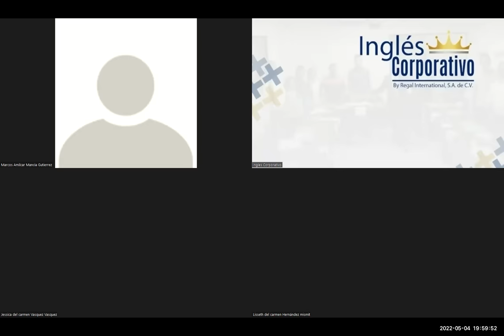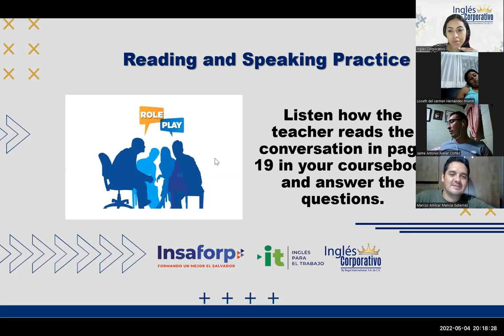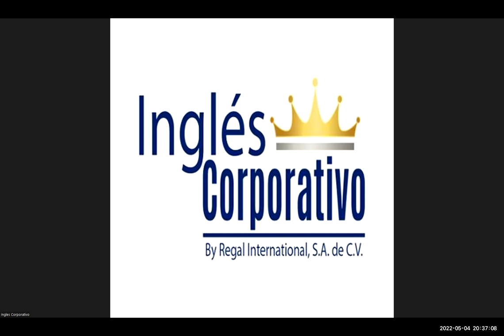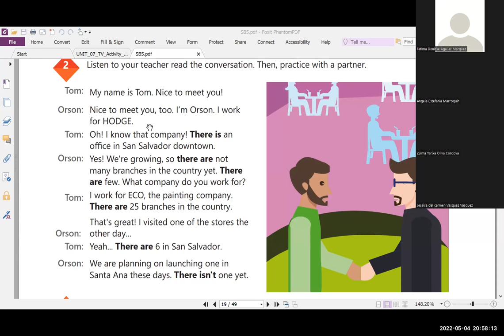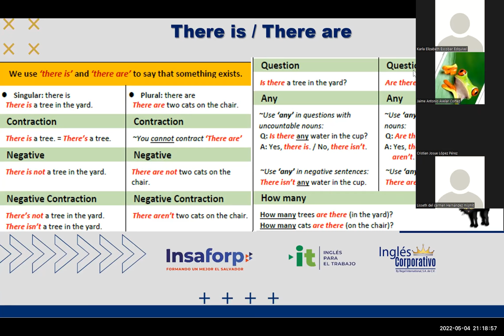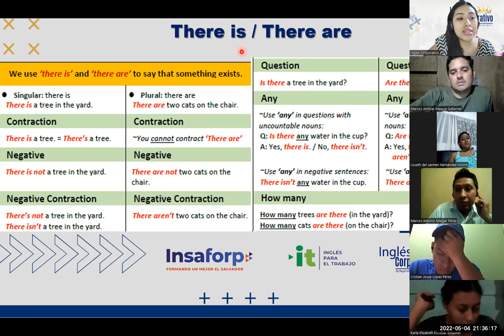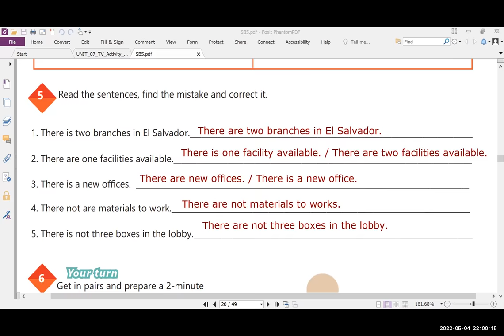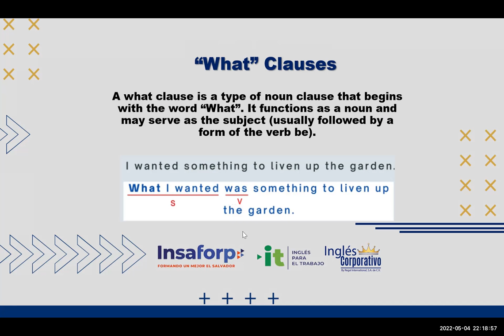Ingles Corporativo-04-05-2022-How to use there is and there are.